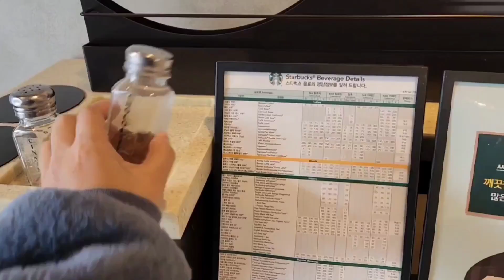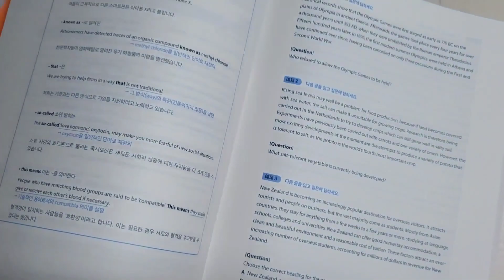2024년 새해 기록 (일상 올리기, 크리스마스 못잃어, 다이소, 스벅다이어리,호캉스, 카페)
2024년이 되면서 일기처럼 기록하기 위해 만들어본 영상이에요
이번 영상에는 23년 마지막주부터 넣어봤는데요
중간에 반주 영상 찍는 모습도 넣어봤어요
함께 감상해주세요